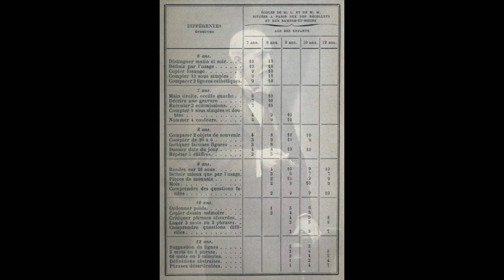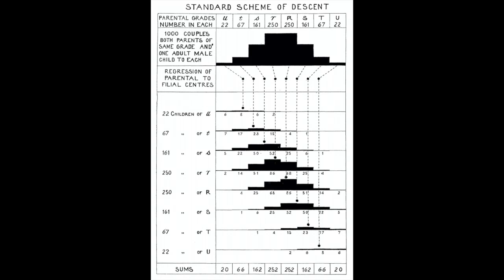Schooling, Psychometric Testing, and Eugenics: Part Two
An account of the early development of schooling, psychometric or intelligence testing, and eugenics, focused on the UK context.

Drawing from the book, Benign Violence: